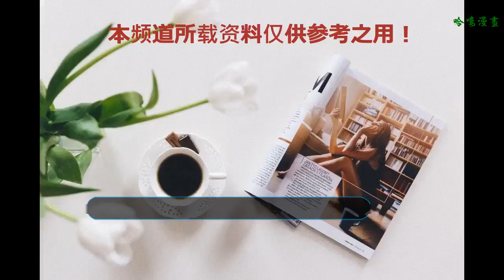《香蜜沉沉》錦覓提前歷劫！揭開面紗容顏凋零，旭鳳上演殉情大戲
《香蜜沉沉燼如霜》從開播以來就讓楊紫和鄧倫這對CP炒得火熱，一天更新兩集的節奏也讓無數觀眾叫苦不迭，雖然這個暑期檔值得看的電視劇太多，可是《香蜜沉沉燼如霜》卻讓人等得實在心焦。不過看完《香蜜沉沉燼如霜》昨天發布的預告之后，想必大家又要著急了，為什么這么說呢？
    根據小說的編排，楊紫扮演的錦覓和鄧倫扮演的旭鳳，在潤玉套路水神拿下婚約之后，不應該很快兩人就會在鳳凰樹下雙修嘛，畢竟這可是無數觀眾熱切期盼的呀。不曾想導演卻突然加料，要在兩人雙修之前讓錦覓提前歷劫？！這還得從薩頂頂飾演的緣機仙子在本劇第一次出場說起了，緣機仙子夜觀天象發現天象異常，源頭卻在錦覓身上。
    而解決的辦法就是要錦覓洗掉在天界的記憶，到凡間歷劫十余年就可以了。根據小說的編排，錦覓下凡歷劫可遠沒有這么早，而且這次下去凡間，遠沒有小說里寫的那么美好。畢竟小說中錦覓下凡的時候，天后已經削去神籍在牢獄里唱涼涼了。此番電視劇的改編，導演不但讓錦覓提前歷劫，還給天后加了不少的戲，她要挾緣機仙子給錦覓安排一個慘到不行的命數，不但害了錦覓，也虐慘了自己的寶貝兒子旭鳳。
    錦覓下凡托生在了一個醫族，不但生活在人跡罕至的深山老林里，錦覓還必須時刻戴著面紗。因為歷代的女族長都有容顏千年不敗的奇妙能力，但是她的面容卻不能被凡人看見，一旦揭開面紗，便會馬上容顏凋零。沒想到即使戴著面紗，旭鳳還是愛上了錦覓。從現行的預告里可以看出，錦覓最后是揭下了面紗的，還跟旭鳳來個深情一吻，畫面實在太浪漫。但也意味著錦覓會為了旭鳳容顏盡毀，這還不是最虐的！
    旭鳳在這一世里會經歷了錦覓的一次死別，原本答應要娶錦覓卻在她被毒死之后才趕回來。托生為帝的旭鳳冒天下之大不韙，要迎娶死去的錦覓做王后兌現承諾，并在婚禮的當天喝下毒酒上演了一場殉情大戲，要不要把我們旭鳳虐成這樣！既然劇情已經被導演加料了，后續又怎么可能沒改動呢？
    錦覓還會第二世為人，那時候旭鳳已經被錦覓救活而且成了魔界的王。不過這一世好歹沒有再虐旭鳳了，錦覓在凡間穿著鳳冠霞披要嫁給別人的時候，旭鳳從魔界闖到人間來了一次轟轟烈烈的搶親，搶到魔界之后兩人終于修成正果，然后就是大家知道的：一只有趣的水鳥寶寶誕生了！